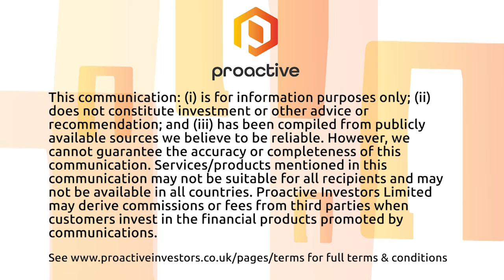Delivra Health Brands says name change reflects its strategic focus on health and wellness solutions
Delivra Health Brands Inc. (TSX-V:DHB) president and CEO Gord Davey joined Proactive's Stephen Gunnion with the news that the company's name has changed from Harvest One Cannabis Inc effective September 8, 2022, having obtained the final approval from the TSX Venture Exchange.

Davey telling Proactive that Delivra Health is pioneering the future of alternative health and wellness products and working to enhance quality of life worldwide.

"It is a huge celebration for Delivra Health Brands and its strategic repositioning over the past 24 months that our whole entire team has been involved with and we couldn't be more pleased to be at this point now," Davey said.